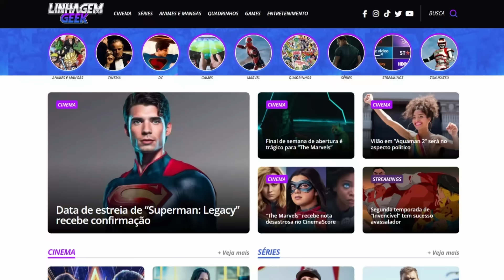MS MARVEL SERÁ IMPORTANTE NO UCM!